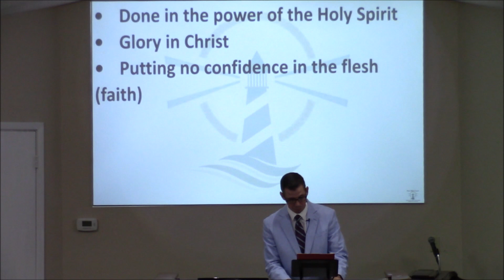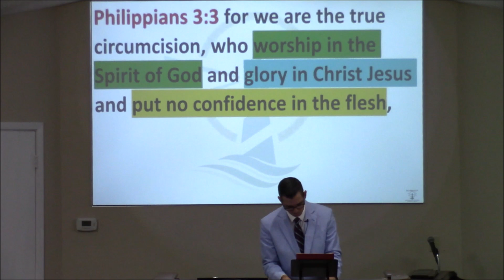8/27/2023 - Session 1 - Religion or Christianity #15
We live in a time of an overwhelming amount of religions, beliefs and churches.  Why are there so many differences in religion when there is only ONE God who has ONE word with ONE meaning?  In this series we'll look at the unity of God's word in comparison to the dis-unity of man made religion.